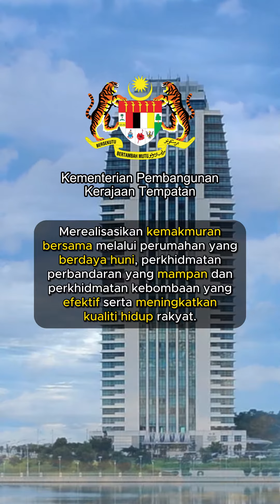Kenali Jabatan Dan Agensi Di Bawah KPKT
Kenali 12 jabatan dan agensi di bawah Kementerian Perumahan Kerajaan Tempatan (KPKT):

6 jabatan di bawah KPKT:
1.Jabatan Bomba dan Penyelamat Malaysia (JBPM)
2. Jabatan Perancangan Bandar dan Desa (PLANMalaysia)
3. Jabatan Kerajaan Tempatan (JKT)
4. Jabatan Perumahan Negara (JPN)
5. Jabatan Landskap Negara (JLN)
6. Jabatan Pengurusan Sisa Pepejal Negara (JPSPN)

6 agensi di bawah KPKT:
7. Tribunal Perumahan dan Pengurusan Strata (TPPS)
8. Institut Latihan Pembangunan Kerajaan Tempatan (I-KPKT)
9. URBANICE Malaysia
10. Perbadanan PR1MA Malaysia
11. Syarikat Perumahan Negara Berhad (SPNB)
12. Perbadanan Pengurusan Sisa Pepejal dan Pengurusan Awam (SWCorp)